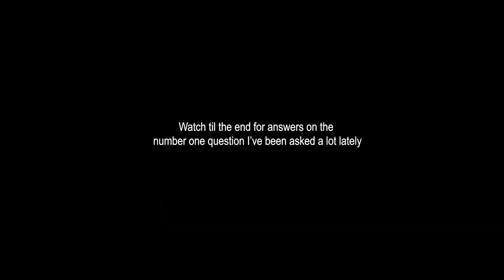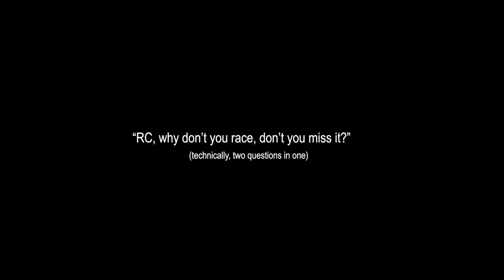BMX SPRINTS | BMX TRAINING | How to get faster for BMX RACING | Athlete Q&A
How to become faster at BMX Racing by doing sprints and adding them to your BMX training. Get answers from BMX athlete on BMX career, Q&A. Learn more about BMX, this is my life behind bars.

I'm passionate about BMX, I've been riding and racing for over 30 years, you can learn more about me and the sport and I will be making another video about this!

So today I decided to do sprints after 2 years and it sure felt great! Sprints are essential for BMX training, if you are a BMXer, you know exactly what I'm talking about!
My last National was in 2018, so I've been getting a lot of questions, but one in particular that I'm answering in this video.

RC